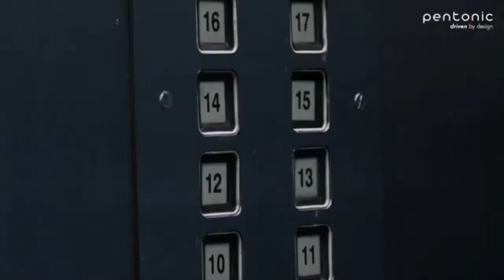CHETAN info || 🔥🔥Pentonic Covid-19 killer 🔥🔥 ||Linc || Covid-19 update|| Kannada.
This is short news about pentonic covid 19 killer marker 🔥🔥.

Amazon link for getting this pen